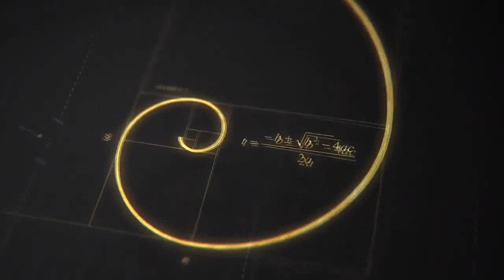ಗೆಲ್ಲುವ ಛಲದಿಂದ ಗುರಿ ಸಾಧನೆ ಸಾಧ್ಯ || THE UNIQUE DREAMS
KARNATAKA
NAMMA KARNATAKA
KANNADA MOVIES
CENTRAL GOVERNMENT JOBS
RPF JOBS
PRF RESULT
RAILWAY POLICE
PDO RECRUITMENT
PDO JOBS,
PDO RESULT
BANK RECRUITMENT
BANK JOBS
JOBS
SSC JOBS
SSC CGL
SSC JE
SSC 2017
SSC RECRUITMENT
RAIL JOBS
RAILWAY RECRUITMENT
RAILWAY jobs
IBPS RECRUITMENT,
INDIA POST PAYMENT BANK
KPSC JOBS,
KPSC RESULTS
KARNATAKA JOBS
TET PREPARATION
TET EXAMS
TET RESULTS
INCOME TAX
POSTAL JOBS
IBPS PO ,